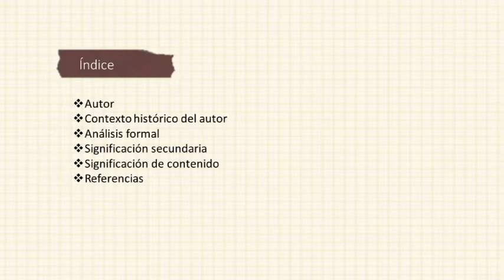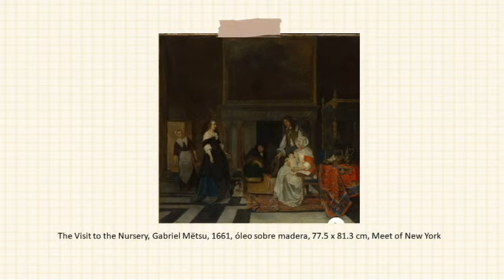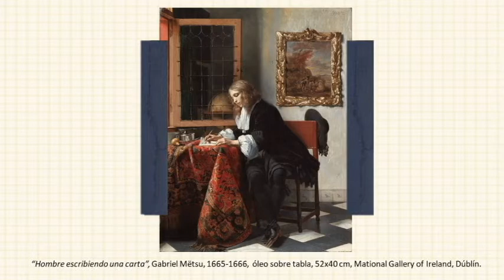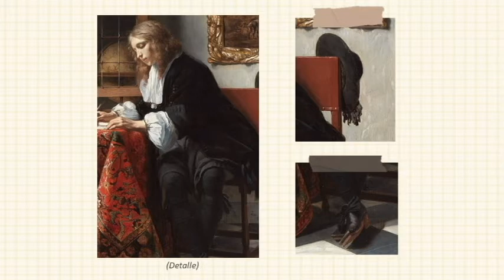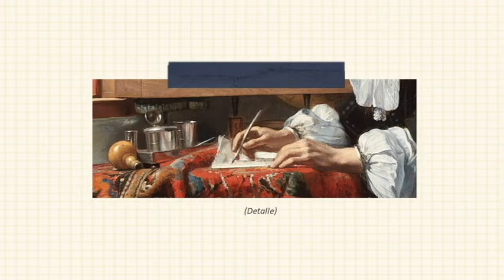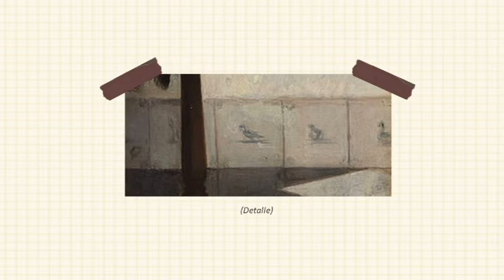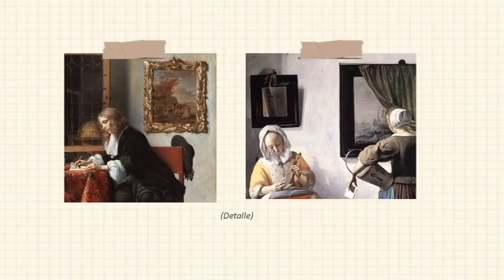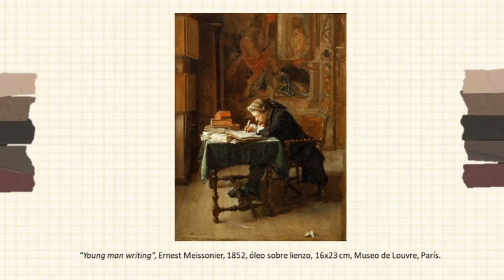Analisis Hombre escribiendo una carta, Gabriel Metsu